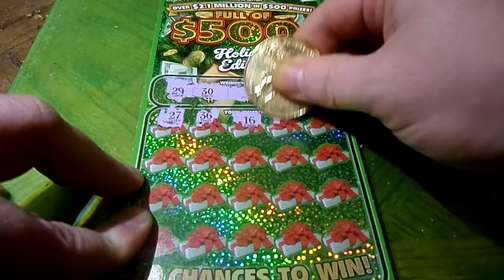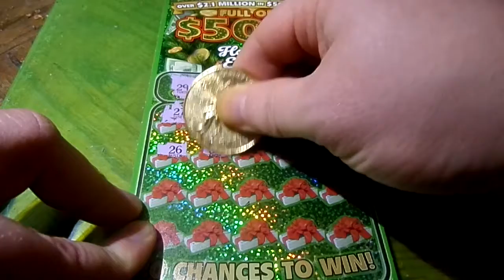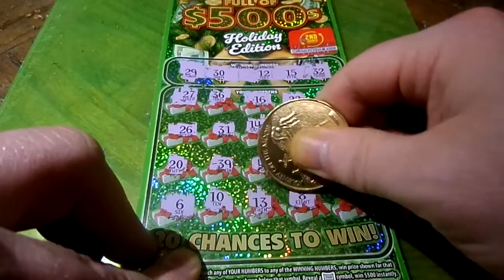Full of 500's Holiday Edition Part 4